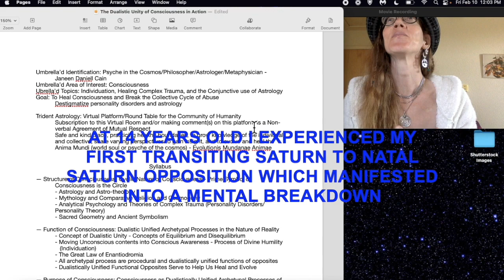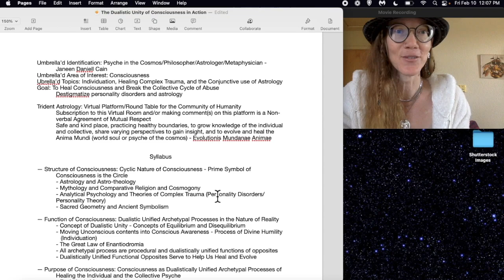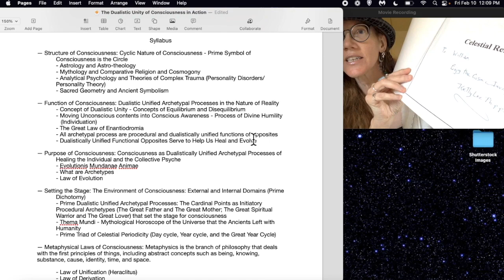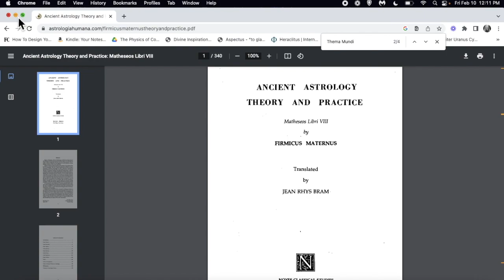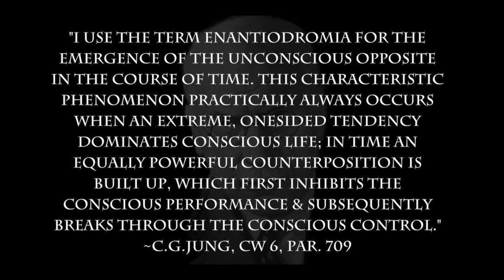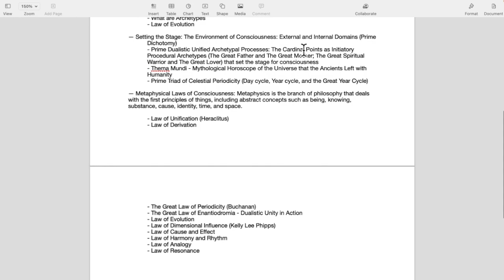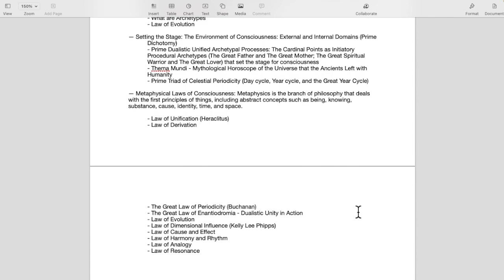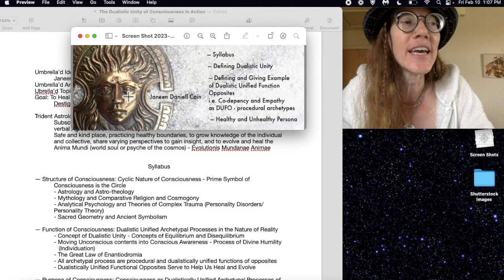Syllabus - Consciousness: Its Structure and Functioning: Individuation, Healing, and Astrology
A much more light hearted presentation today.  I am introducing an outline of the subjects and theories for which I will be going over and teaching on this platform (youtube channel), probably in the course of several years.  I also discuss my goal(s) and vision for this platform as Our Community of Humanity Roundtable and a place for healing and kindness!

0:00 - Introduction
7:49 - Structure of Consciousness
13:11 - Functions of Consciousness
15:45 - The Great Law of Enantiodromia
17:00 - Dualistically Unified Functioning Opposites
17:29 - Purpose of Consciousness
19:00 - The Stage for Consciousness
19:54 - Prime Dualistic Unified Archetypal Processes
21:41 - The Metaphysical Laws of Consciousness
24:31 - Conclusion
27:34 - Girl!! Have some Fun!